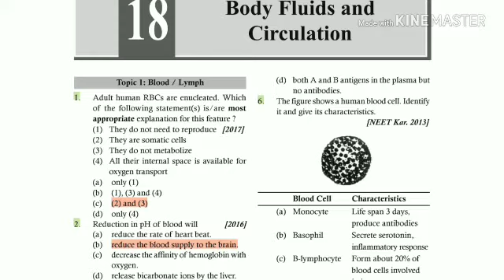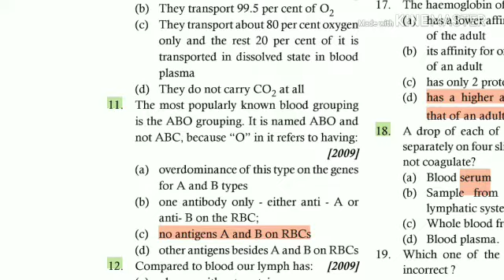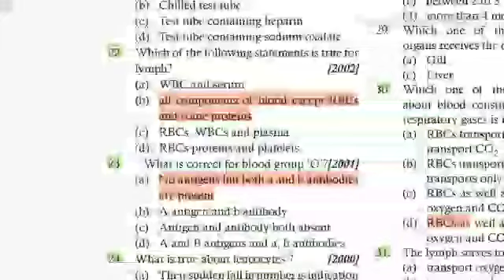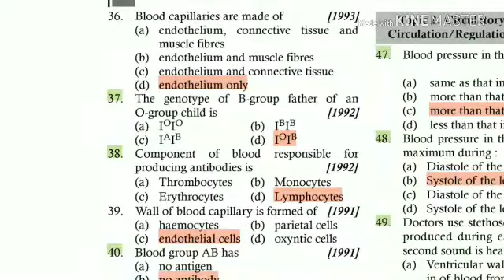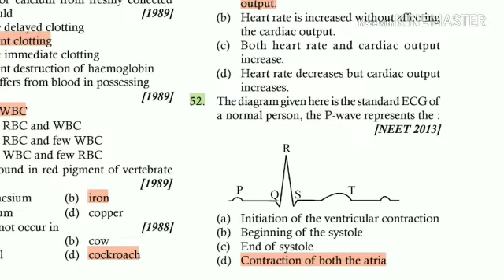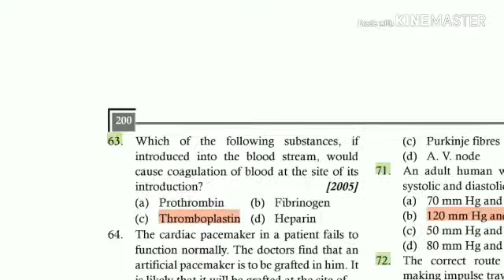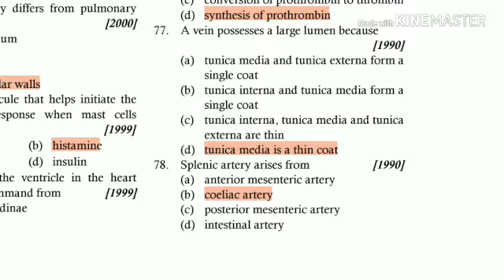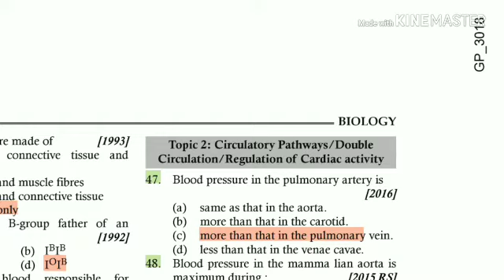Clear Body Fluids and Circulation in just 25 minutes.